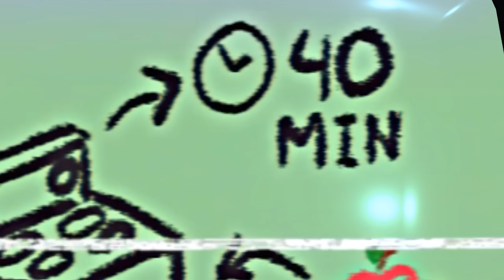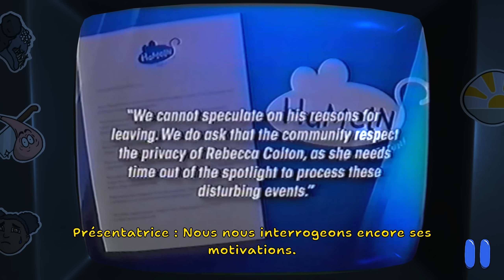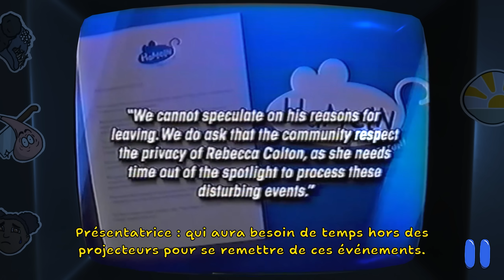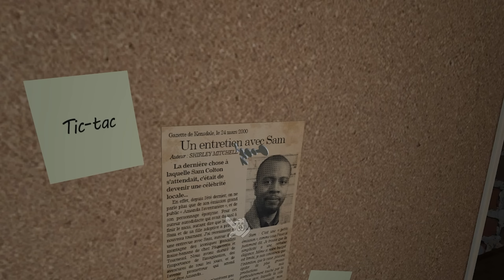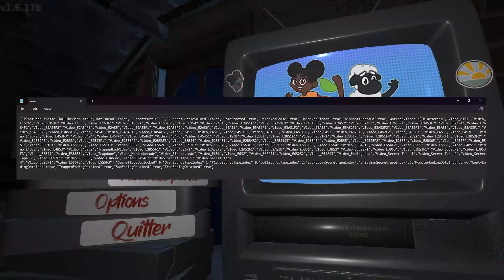J'AI TROUVÉ TOUTES LES CASSETTES SECRÈTES DANS AMANDA THE ADVENTURER !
Suis les aventures d’Amanda et de son copain Pelote, et découvre les petites merveilles que recèle notre monde ! Dans ces NOUVEAUX épisodes, tu vas pouvoir chanter, rigoler et apprendre plein de choses chouettes ! Par contre, fais bien tout ce que te dira Amanda. Sinon, elle risque de se fâcher.